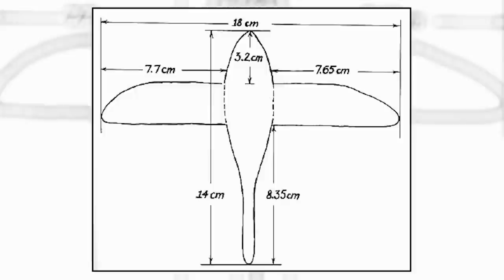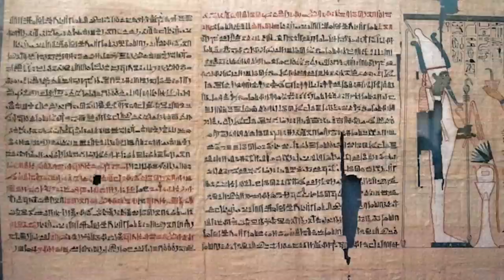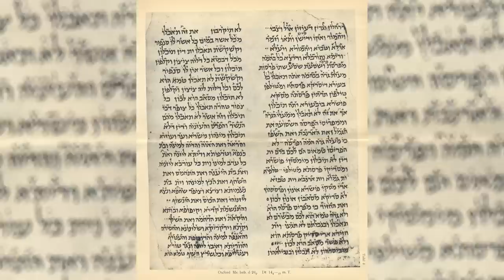15 Amazing Discoveries in Egypt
Ancient Egypt was a fascinating civilization that continues to inspire, enlighten, and puzzle us to this day. Archaeologists are constantly digging up new artifacts and learning new things about the ancient civilization. Join us for today's video, as we take a look at 15 of the most amazing discoveries in Egypt!